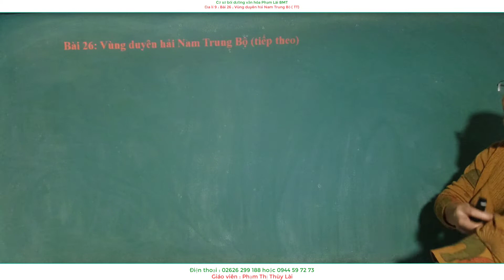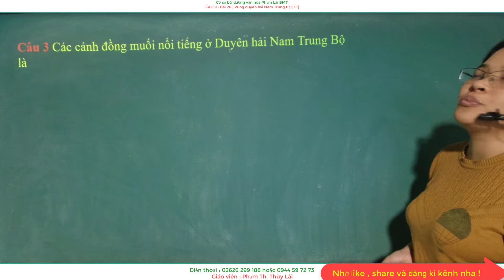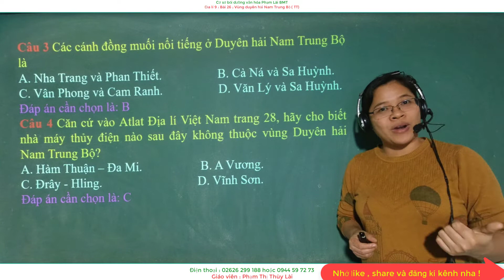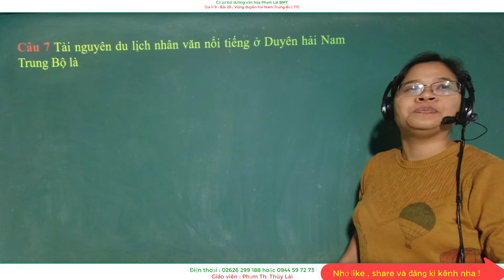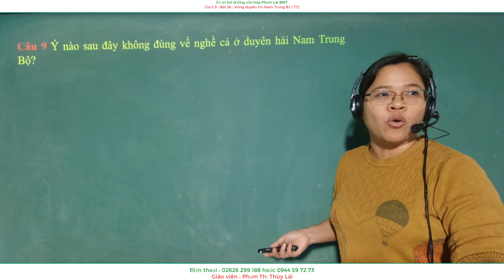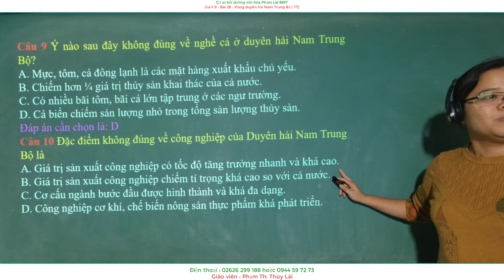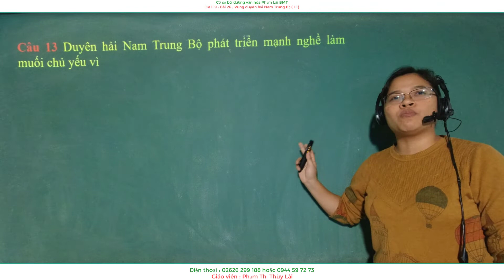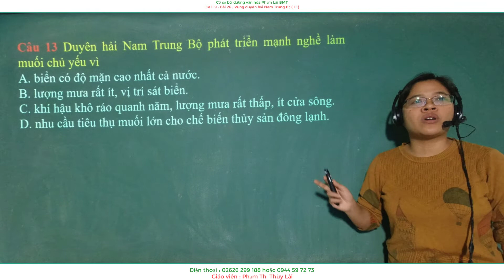Địa lí 9 : Trắc nghiệm bài 26; Vùng duyên hải Nam Trung Bộ (tt)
Trắc nghiệm bài 26; Vùng duyên hải Nam Trung Bộ (tt)